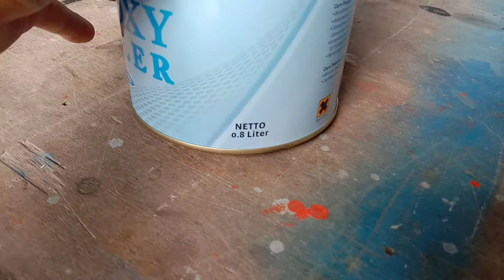Cara Mencampur Cat EPOXY Yang Mudah - Mbah Mulyo Chanel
Dalam mencampur epoxy, pebandingan sntara cat, hardiner dan tiner adalah 1:1:1,5
Artinya satu kaleng epoxy satu kaleng hardiner dan 1,5 ksleng tiner.
Ikuti di vidionya mbah mulyo chanel